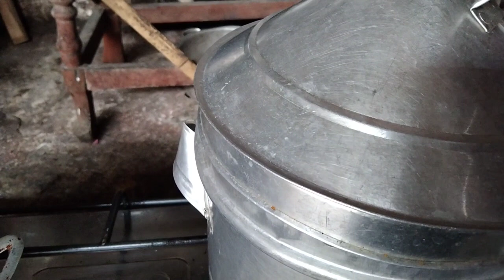Resep wajik/ketan salak semangka enak ,cantik dan mudah buatnya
cara buat kue lamaran ketan salak model semangka